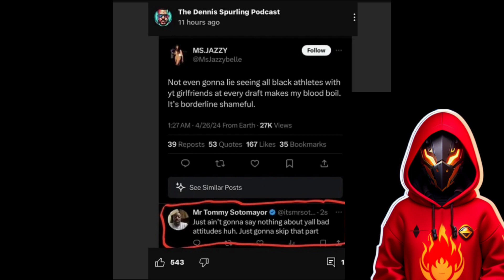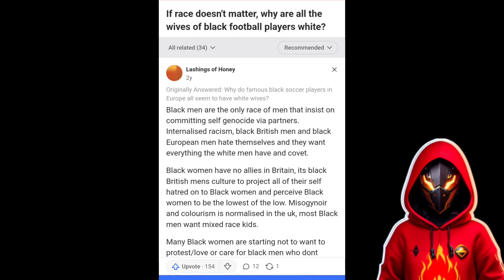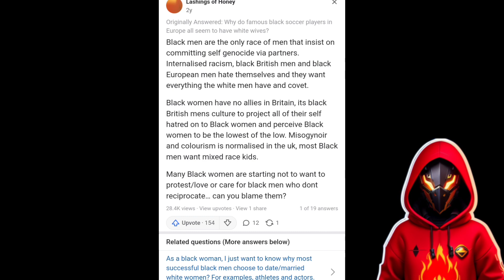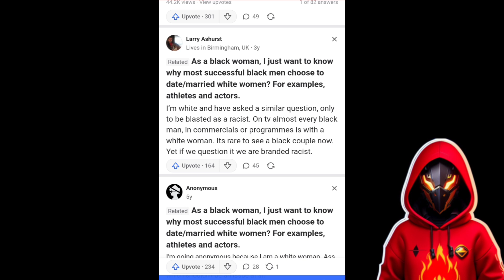BWs mad about productive NFL BM taking YT women as there wife's